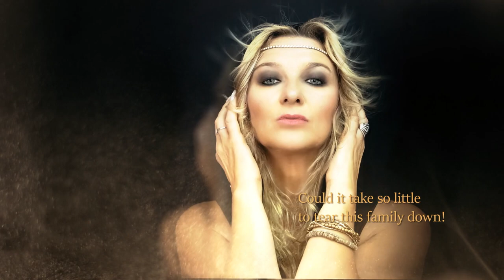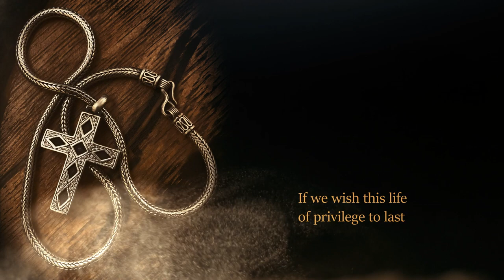Imaginaerium - Glass Throne [Official video]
Track 6 from the album "The Rise of Medici.

The album features some of the major episodes in the life of Cosimo and Contessina De’ Medici. Their lives were far more intricate and complex than this album can possibly put across, so we simply offer a small part of their dramatic place in history.

Video by Antonello Epifani: mspweb.it

Lyrics written by Clive Nolan:

Glass Throne

What a life we live - Of eminence and right
What a life we live - Of privilege and might
So high we float on clouds
Never fail to charm the crowds

What a life we lead – So worshipped and revered
What a life we lead – So admired and yet feared
With reputation gained
We celebrate the world we made

And yet I feel uncertain with the friends we have around us
A sense of apprehension with the colleagues that surround us
And yet my passions warn me to beware of what may come
We must admit our actions - for all we’ve done…

This fragile hold
This is a throne that’s made of glass
Fragile hold
If we wish this way of life to last

Are my fears unfounded - all these rumours and suspicions?
Are my fears unfounded – all these whispers and opinions?
Have we been too arrogant too satisfied with what we are?
Have we been too selfish reaching for the stars?

What would you do without us?
If life became too hard?
If days became too bleak and dark

Could it take so little to turn our fortunes round?
Could it take so little to tear this family down!

Fragile hold
If we wish this life of privilege to last